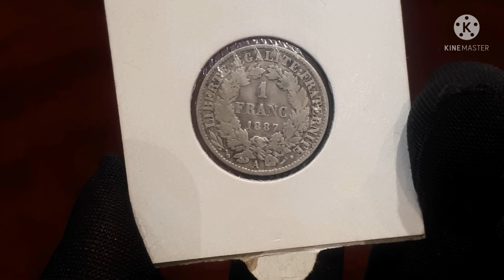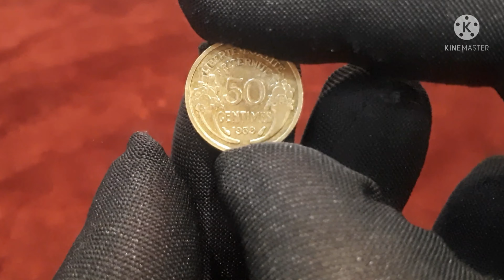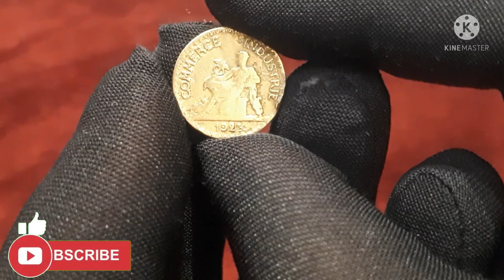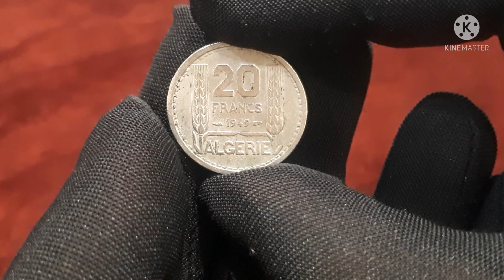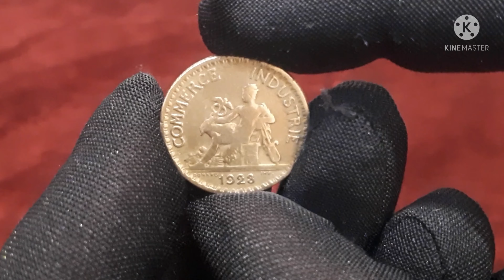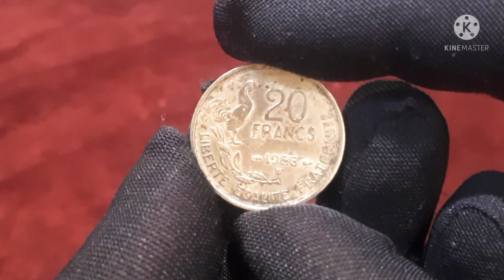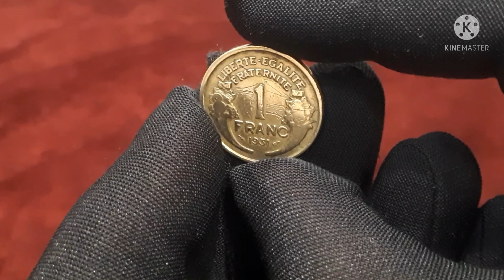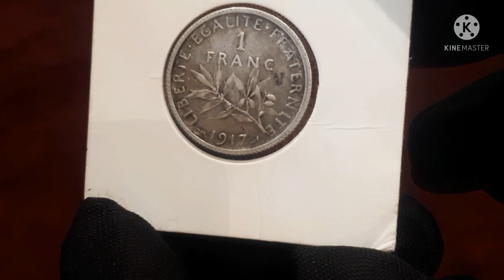هوايتي في جمع النقود القديمة débutant Numismate